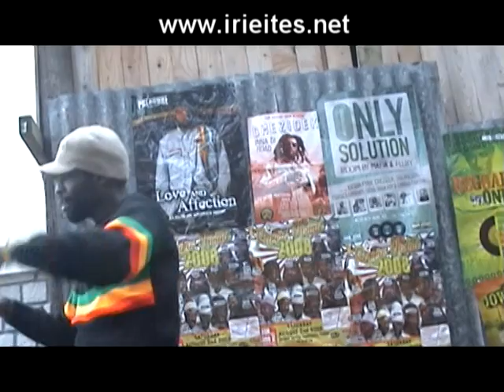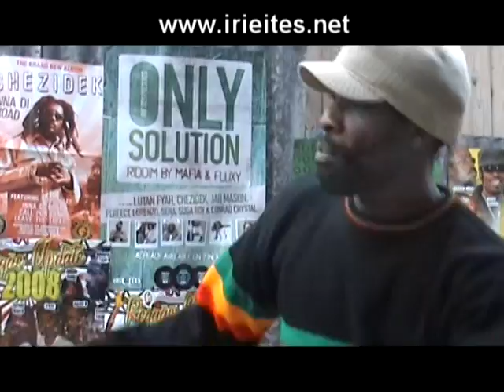King Lorenzo & Irie Ites - A So Dem Stay - Strange Things Riddim (Official Video)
LORENZO "A SO DEM STAY"
STRANGE THINGS RIDDIM BY MAFIA & FLUXY, EARL CHINNA SMITH & BONGO HERMANN
WITH THE COURTESY OF PHIL PRATT
AVAILABLE ON 7", CD & DIGITAL DOWNLOAD
IRIE ITES RECORDS
P&C 2009